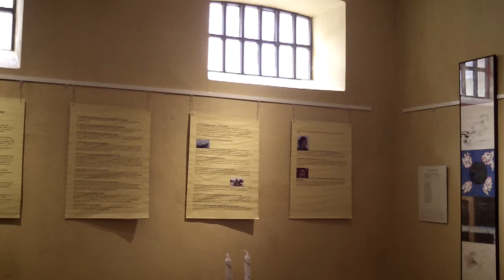C flute Solo Vestervig Jail House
C flute Solo Vestervig Jail House ,Denmark
This is on old jail from 100 yrs ago,now turned into a place for artists